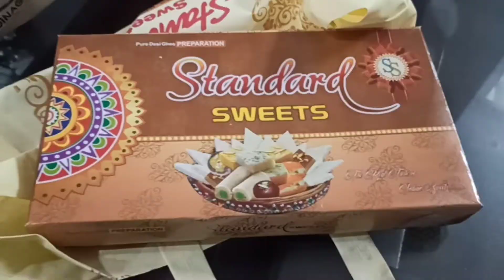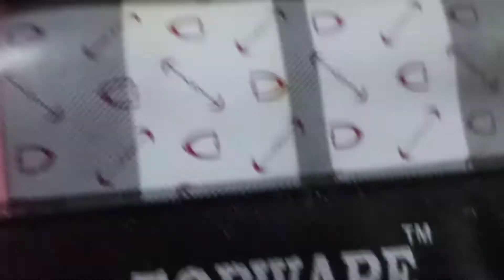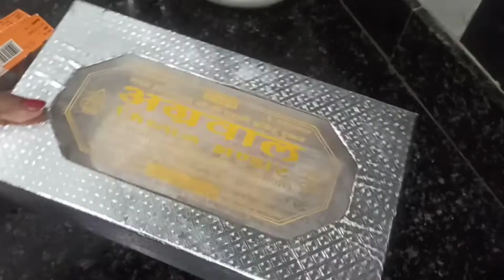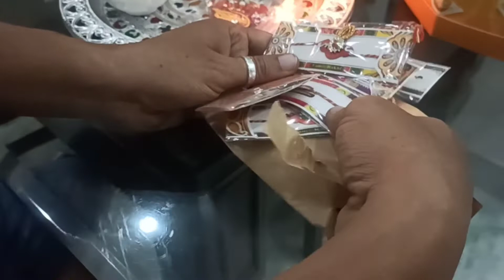त्यौहार से पहले ही मिठाई खत्म made last minute sweet for रक्षाबंधन | ननदे क्यूं नहीं आईं